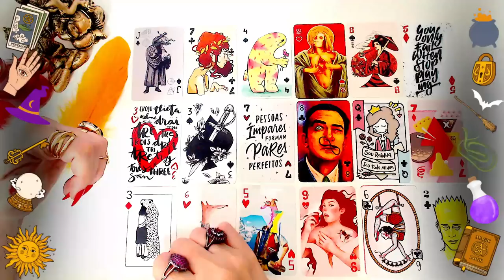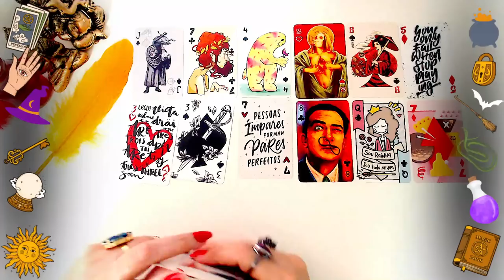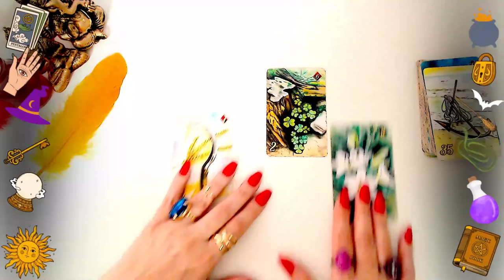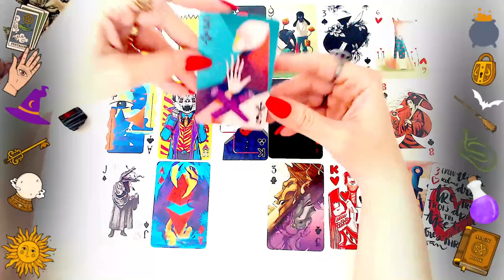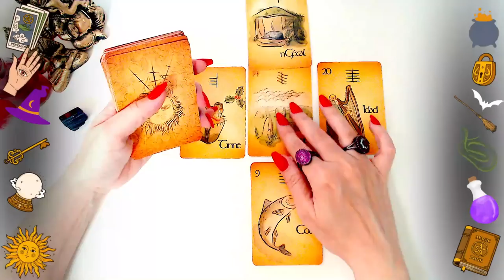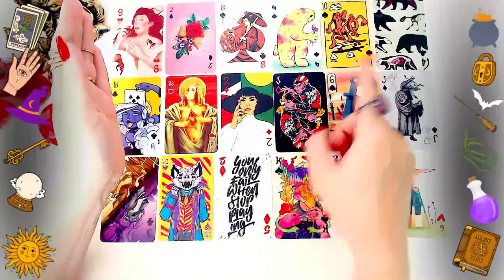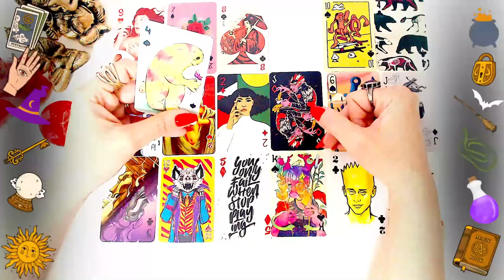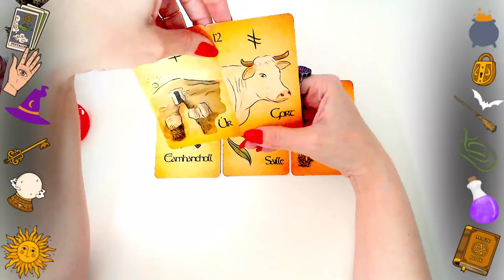Próximos ACONTECIMENTOS de SUA SEMANA🚨Recado MUITO FORTE!!!📩⏳🚩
- LEITURA ESPECIAL COM PADILHA E COM OS ARCANJOS 👆

Bjs
Martina Glushakov